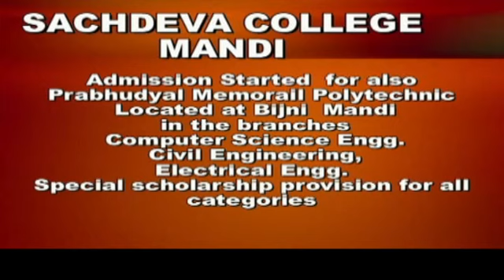K CHANNEL 21.08.2017 Part 1